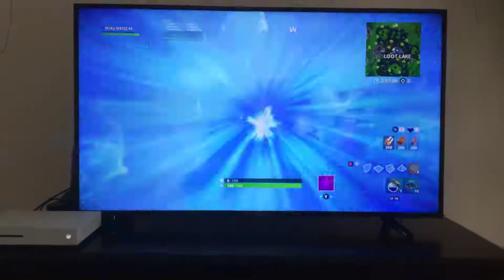The Biggest Secret in Fortnite Season X (No One Knows...)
The New Portal is Insane